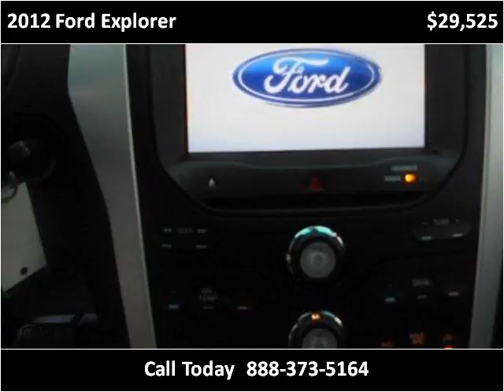2012 Ford Explorer Used Cars Tullahoma TN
This 2012 Ford Explorer is available from Russell Barnett Automotive Family.